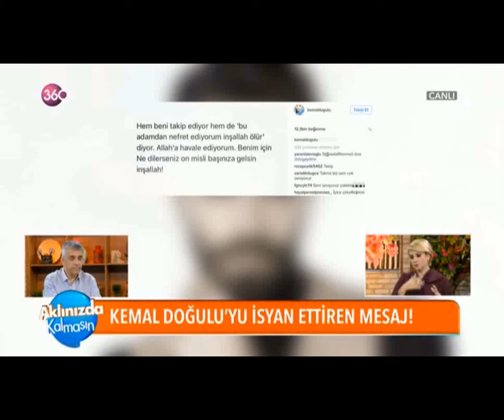Kemal Doğulu inşallah Ölür / Aklınızda Kalmasın